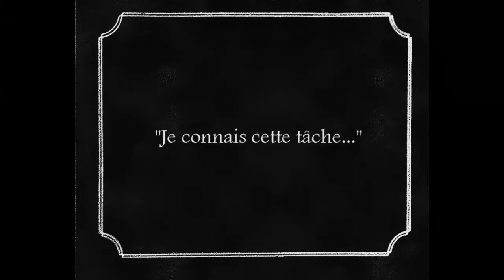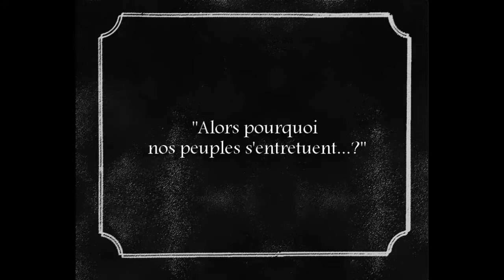Le Frère Retrouvé